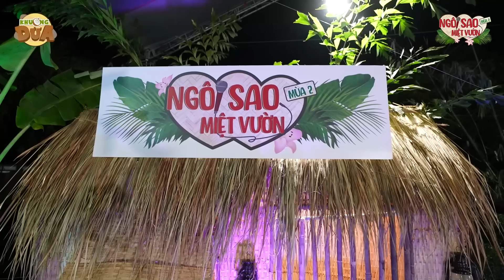Đêm Mưa Nhớ Mẹ | Hai anh em hát quá cảm xúc khiến ai cũng nhớ mẹ mà rơi nước mắt